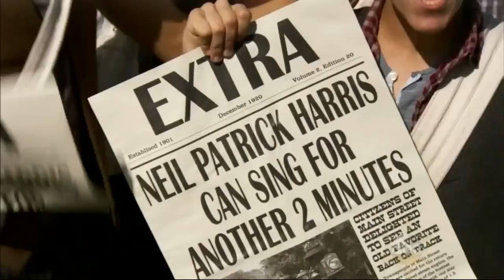Disney Parks Christmas Day Parade 2013 Opening - Neil Patrick Harris - Are you Ready for Christmas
"Are you ready for Christmas?" with Neil Patrick Harris, the cast of Newsies and a whole host of Disney and Star Wars characters. The complete opening of the 2013 Disney Parks Christmas Day Parade at Walt Disney World Resort and Disneyland Resort featuring Neil Patrick Harris with a specially composed opening song